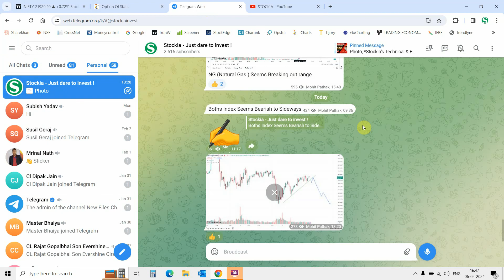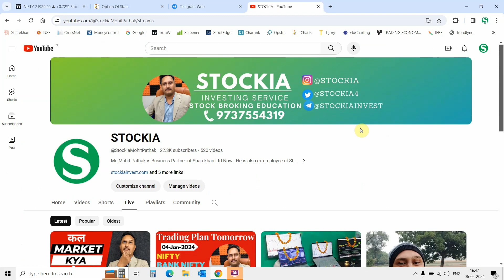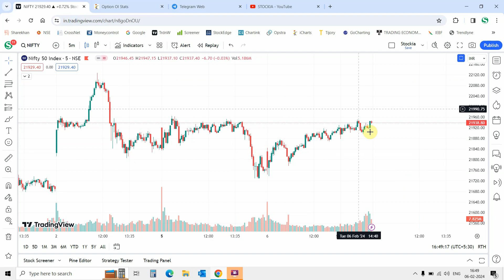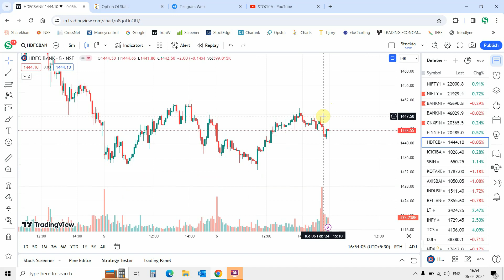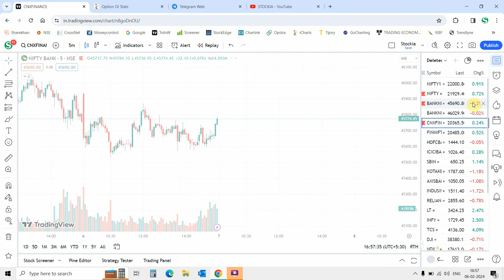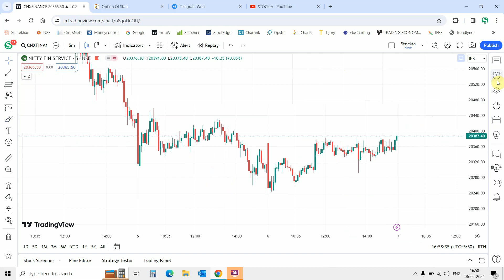Stock Market Prediction For Tomorrow || Nifty Bank Nifty Prediction for tomorrow || Stockia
Nifty Forecast
nifty
Nifty Nifty
nifty share price
bank nifty
nifty 50
bank nifty share price
nifty today
nifty tomorrow
nifty analysis
banknifty analysis
nifty prediction
banknifty
nifty
nifty tomorrow
nifty tomorrow
nifty analysis
banknifty analysis
nifty prediction
banknifty
nifty
nifty nifty
nifty live
Wednesday market prediction
7 February bank nifty
7 February market
7 February market analysis
7 February nifty
Wednesday market prediction
bank nifty
Wednesday market
nifty
nifty 50
nifty 50 tomorrow prediction
nifty analysis